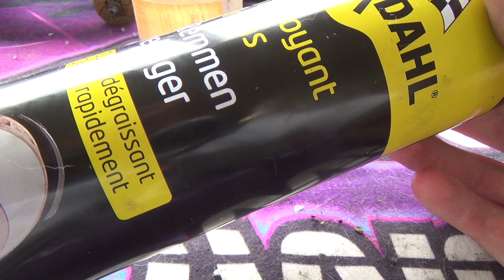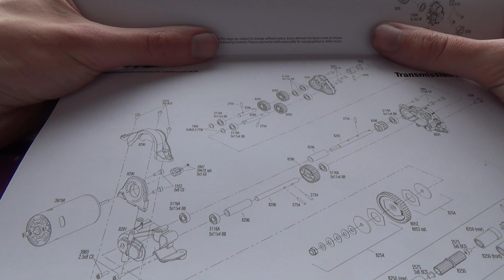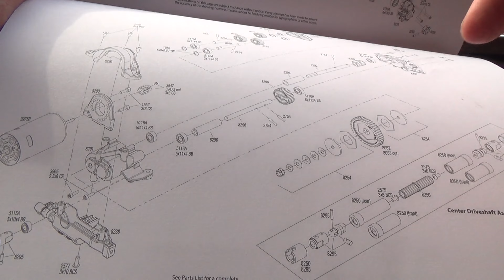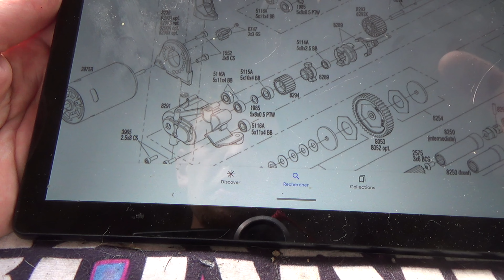graissage du traxxas trx4 sport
hello a toutes et a tous. voila une vidéo qui pourrait vous être utile. C'est une vidéo qui vous explique pourquoi je ne crame pas mon servo de boite 2 vitesse et comment j'effectue le graissage de tout les éléments de transmission.